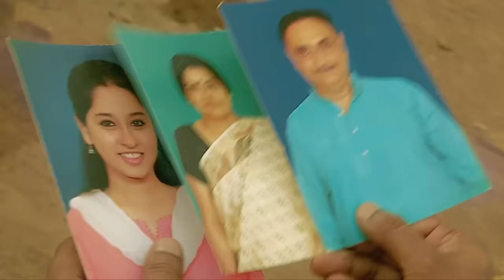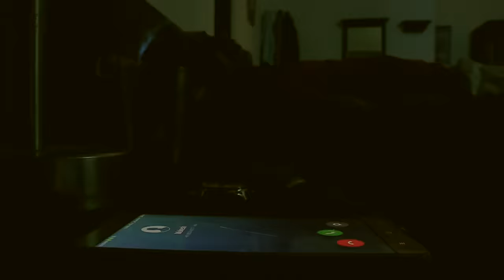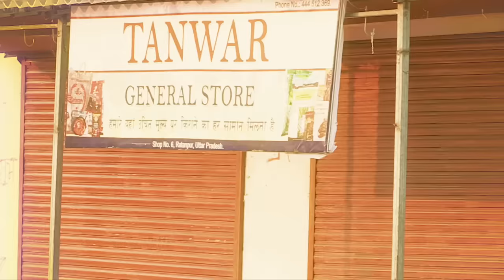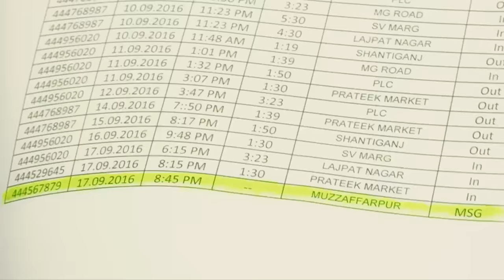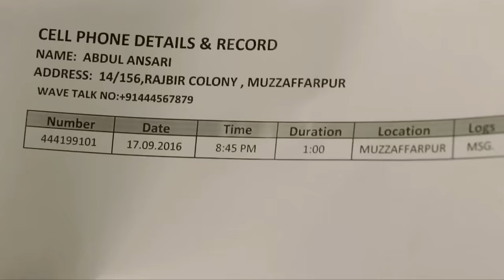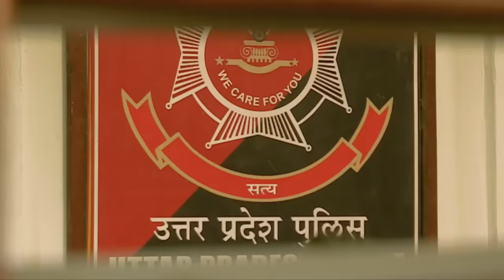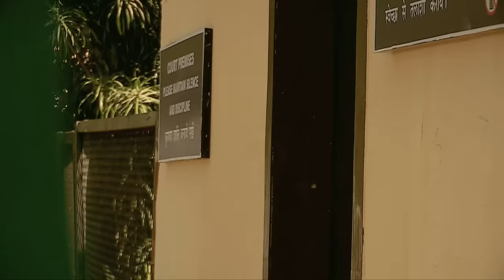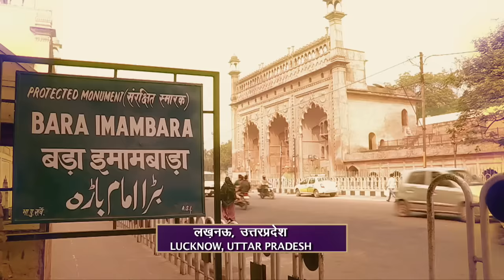Janvi और Car Mechanic के प्यार का क्या हुआ हाल? | Crime Patrol Series | TV Serial Episode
CrimePatrolS4